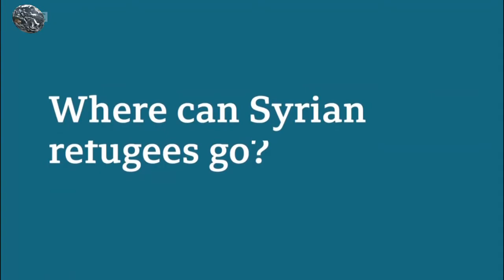Trending | Syria Worst Humanitarian Crises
Check this my Channel Videos, hope you will get many things which is happens in your daily life. I'm always trying to make different things.

Email it to your friends or share it on Facebook and Twitter. Please, do what will make everyone happy Thank you.